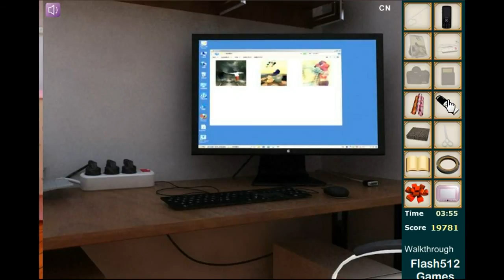Christmas Gift for Girlfriend Walkthrough.flv